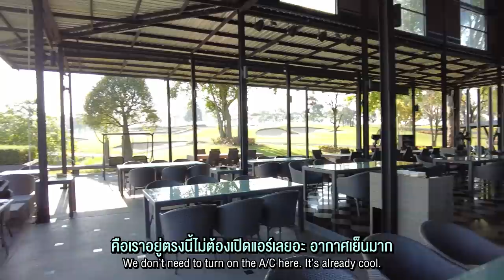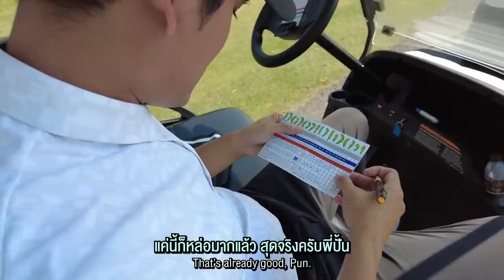ซ้อมก่อนแข่ง "ลุง" ออกรอบกับโปร "ดีเจอาร์ต" | Bradboy